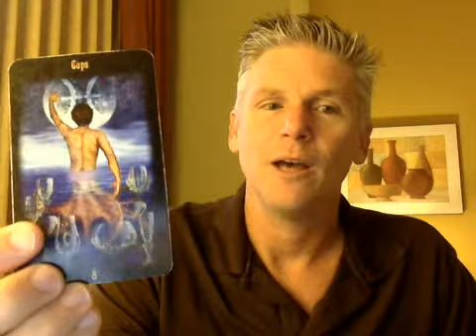The Intuitive Messenger Channel 10.20.2013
Eight of Cups, Four of Wands & Ten of Cups
Keep the vibration high in your home and those in and around will benefit and feel it too.